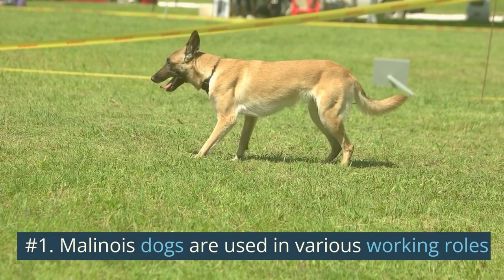7 Surprising Traits of the Belgian Malinois Dog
The Malinois dog, also known as the Belgian Malinois, is a versatile and intelligent breed that originated in Belgium. Here are seven interesting facts about Malinois dogs:
1. Malinois dogs are used in various working roles: Due to their high intelligence, energy levels, and trainability, Malinois dogs are commonly used in various working roles such as law enforcement, search and rescue, and as therapy dogs. They are also used in the military as bomb and drug detection dogs.
2. Malinois dogs have a strong prey drive: This means that they have a natural instinct to chase and catch prey, which can make them difficult to train for some people. However, when properly trained, they can be excellent watchdogs and protectors.
3. Malinois dogs are known for their athleticism: Malinois dogs are strong, agile, and have great endurance. They excel in dog sports such as agility, obedience, and Schutzhund.
4. Malinois dogs have a short, easy-to-maintain coat: Their coat is short and weather-resistant, which makes grooming easy. They shed seasonally, but regular brushing can help minimize shedding.
5. Malinois dogs are loyal and protective: They are naturally protective of their families and will do whatever it takes to keep them safe. They are also very loyal and form strong bonds with their owners.
6. Malinois dogs are intelligent and trainable: They are known for their high intelligence and ability to learn quickly. They excel in obedience training and can perform complex tasks with ease.
7. Malinois dogs have a long lifespan: On average, Malinois dogs can live up to 14 years, which is longer than many other dog breeds. With proper care and attention, they can live healthy and happy lives for many years.
In conclusion, the Malinois dog is a versatile and intelligent breed that excels in various working roles and sports. They are loyal and protective of their families and have a long lifespan. If you are considering getting a Malinois dog, be sure to provide them with proper training, exercise, and socialization to ensure a happy and healthy life.